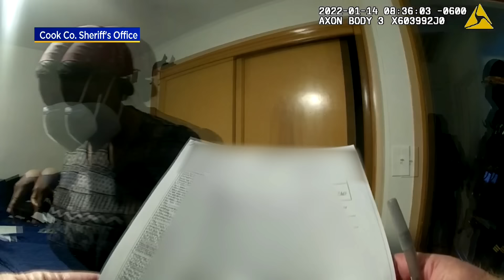More body cam video of Candace Clark's eviction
Sheriff's deputies are seen going through basement of a house rented by Candace Clark and going through items in her bedroom as they evict her.